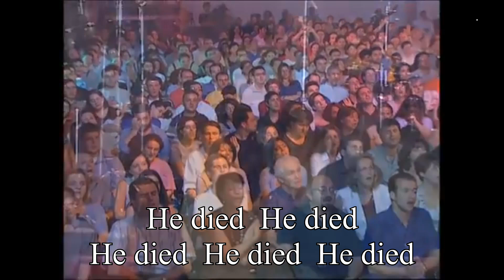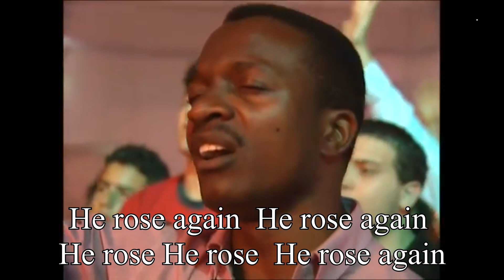Jesus (with lyric) by Ron Kenoly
Jesus reigns forevermore